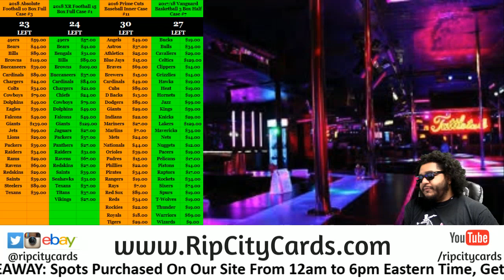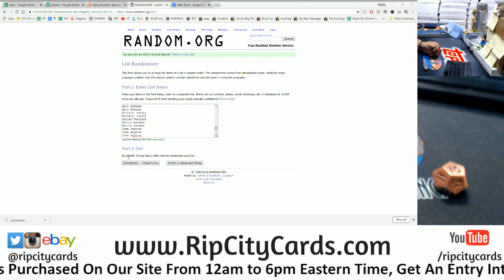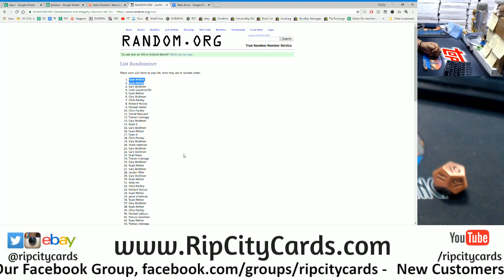9/18 Daily $100 Giveaway